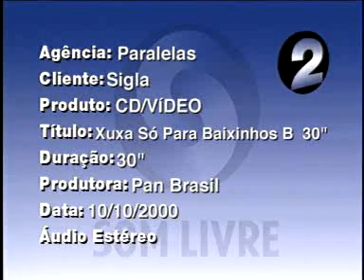BEATRIZ SANTOS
Cinco anos da jovem Beatriz Santos